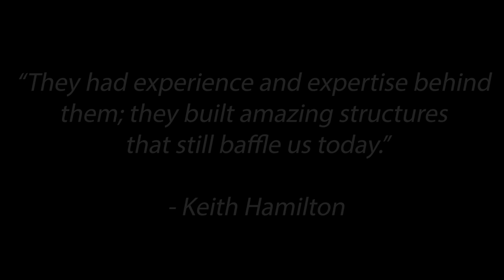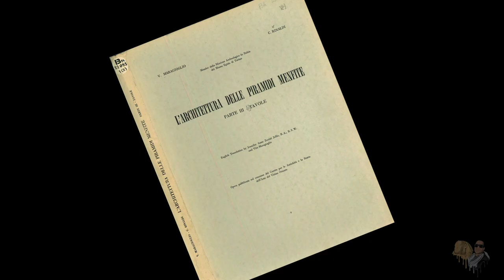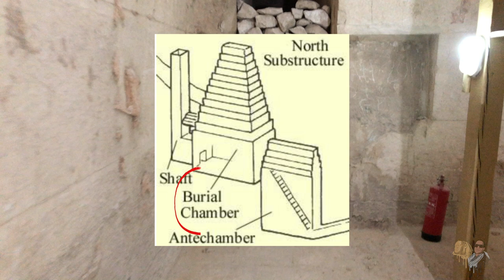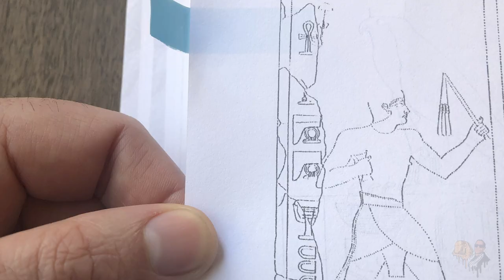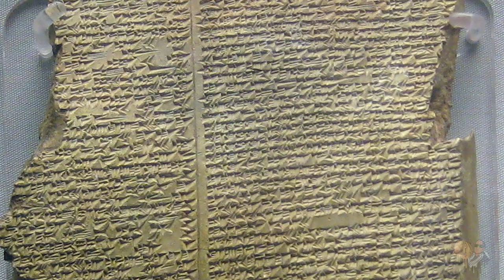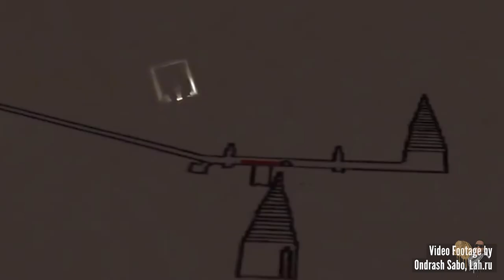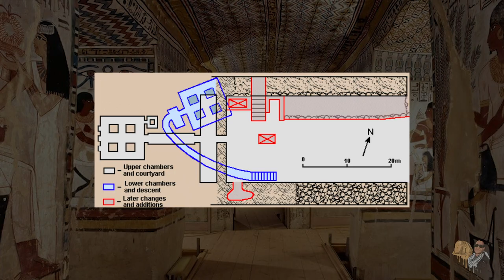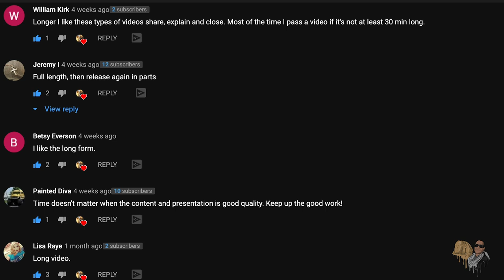SECRETS of The Bent Pyramid: NEVER Before Seen Video INSIDE The Bent Pyramid of Sneferu! Anyextee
You won't believe the mysteries INSIDE the Bent Pyramid of Sneferu that go overlooked. I've come across other videos inside the Bent Pyramid here on Youtube. However, most rush through the monument offering little to no explanation, often passing over important points of interest. They either don't know, don't show or don't care about the details. Even the academic literature is scant. So to fill that void, I created this documentary video FOR YOU as a comprehensive resource. Enjoy!

CORRECTION UPDATES:
- Just realized that I misspelled Dahshur as "Dashur" in the opening scene.
- Just realized that at 8:25 I accidentally said “the so-called Northern Bent Pyramid”, I should have said “the so-called Southern Bent Pyramid”. The Bent pyramid = Northern Pyramid and The Red Pyramid = Southern

Links:
Lost Technologies & Symbolism Tour of Egypt with Anyextee and Christopher Dunn

The Sphinx Explained: Origins, Identity & Hidden Entrances! Anyextee Investigates
This video has been called "The best unbiased investigation into the Sphinx on Youtube" by the Ancient Architects youtube channel!

Special Thanks:
Keith Hamilton for his remarkable work on The Bent Pyramid.

✅ Open-minded dialogue is appreciated, have your say in the comments below!

Bitcoin/crypto wallet send address: 3NVFcgsS4q9yfYAQhBg8btHCAvTHuvKX2H